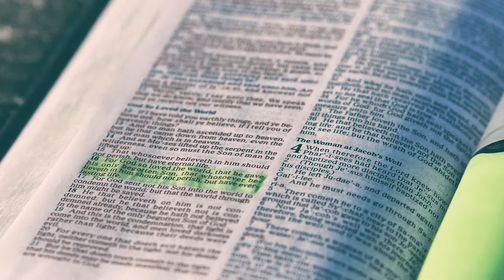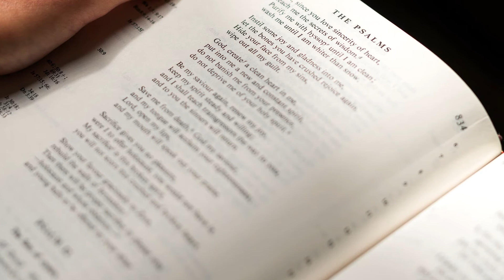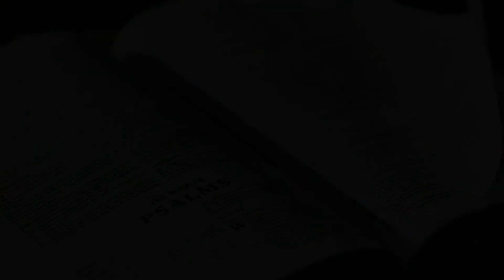04 Folhear da Biblia - Herdeiros da Unção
Dupla Herdeiros da Unção
Duarte O Levita e Pastor Ademar de Gois